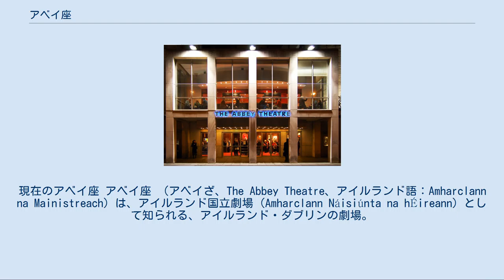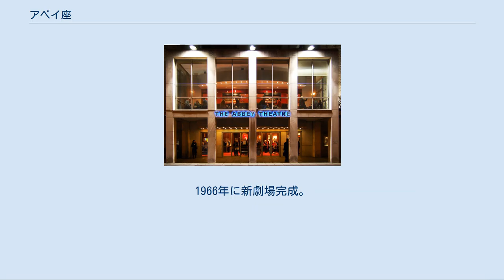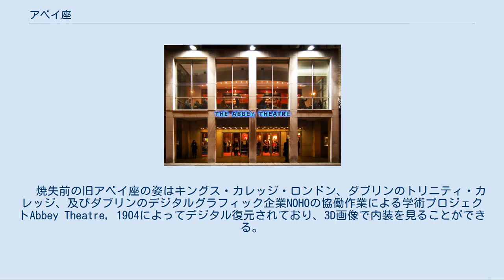アベイ座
現在のアベイ座 アベイ座 （アベイざ、The Abbey Theatre、アイルランド語：Amharclann na Mainistreach）は、アイルランド国立劇場（Amharclann Náisiúnta na hÉireann）として知られる、アイルランド・ダブリンの劇場。
日本語ではアビー座、アベイ・シアター、アビー・シアターなどとも表記される。
1904年12月27日に第一回公演が行われた。
1951年7月の火事で原型の建物を焼失したが、再建して現在も上演を続けている。
アベイ座は、英語圏の劇場で初めて国の補助金を受けた劇場である。
 当初、劇場は創設に関わり上演作品を生み出したアイルランド文芸復興運動の作家たちと密接に結びついていた。
アベイ座はアイルランド演劇と20世紀の俳優たちの養成所であった。
ウィリアム・バトラー・イェイツ、オーガスタ・グレゴリー、ショーン・オケーシー、ジョン・ミリントン・シングら詩人・劇作家が作品を提供した。
加えて、外国公演も行い北米からの観客も呼び込むことから、アイルランド観光産業の牽引役ともなっている。
 1902年にイェイツを会長として創立されたアイルランド国民演劇協会が母体である。
翌1903年にロンドン公演を行った際、紅茶商として成功したホーニマン家の一員であるアニー・ホーニマンが、『もしこの劇団が今後一年以上存続するならば』という条件で、本拠地のない彼らに劇場を一つ提供しようと申し出た。
1903年、ホーニマンが提供した1,300ポンドの資金を元に、イェイツ、グレゴリー夫人、ジョージ・ウィリアム・ラッセル、エドワード・マーティン、シングらが集まりアイルランド国立演劇協会を設立。
ローワー・アベイ街にあった寄席劇場と、その隣にあった空いた建物とを買い取って改装し、アベイ座と名付けられた。
1904年12月27日の初演では、イェイツの『バレの磯』、グレゴリー夫人の『うわさのひろまり』が上演された。
次第に大成功を収めるようになっていったアベイ座は、劇作家のための劇場という名声も獲得した。
 1951年の失火で劇場を焼失後、本拠地を古いクイーン座へ移して1966年まで活動。
1961年にかつてのアベイ座の焼け跡が取り壊され、1963年から再建を開始。
当時の大統領エイモン・デ・ヴァレラが劇場の基礎石を置いた。
1966年に新劇場完成。
 　焼失前の旧アベイ座の姿はキングス・カレッジ・ロンドン、ダブリンのトリニティ・カレッジ、及びダブリンのデジタルグラフィック企業NOHOの協働作業による学術プロジェクトAbbey Theatre, 1904によってデジタル復元されており、3D画像で内装を見ることができる。